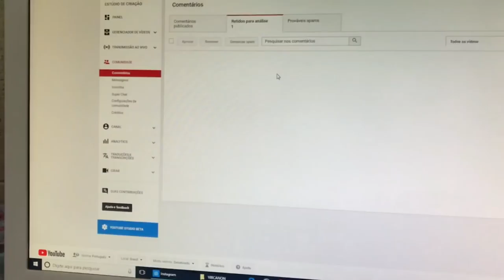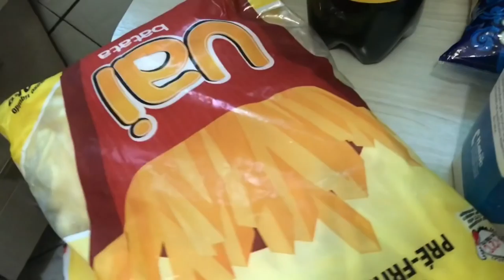MINHA NOVA ROTINA DE TRABALHO, MÃE E DONA DE CASA - Por Cah Decora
OI AMORESSSS HOJE VIM COMPARTILHAR COM VOCÊS MINHA NOVA ROTINA DE TRABALHO, MÃE E DONA DE CASA

EQUIPAMENTOS USADOS

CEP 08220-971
São Paulo - SP
Camilla Almeida